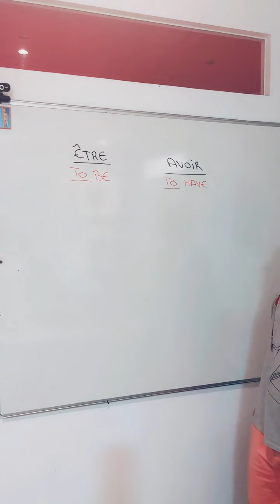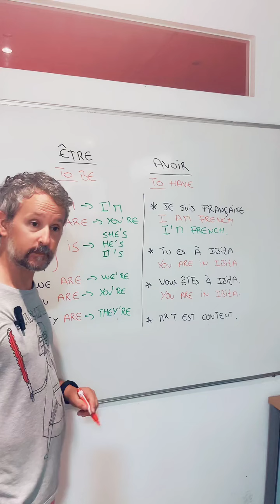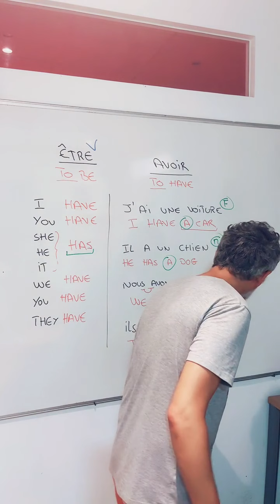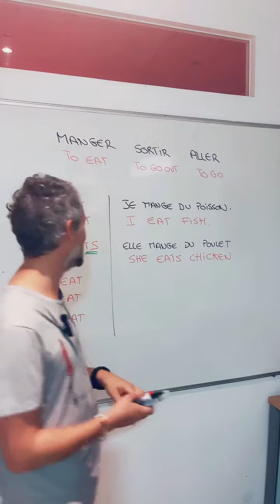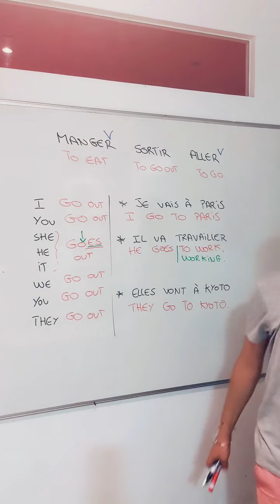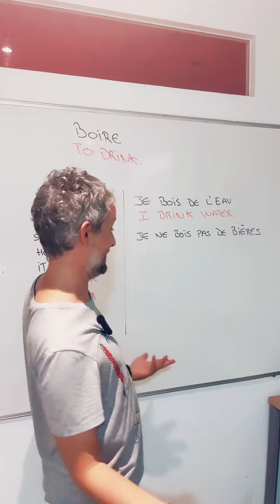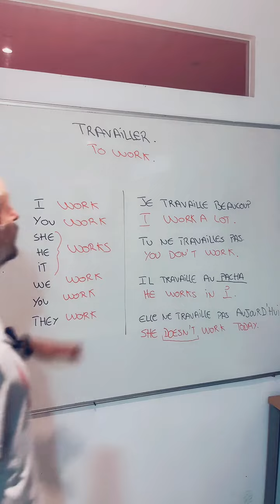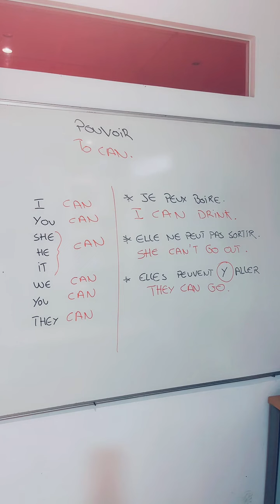Cours d’anglais 01 🇬🇧. Élève JADE. Le présent de l’indicatif (1).